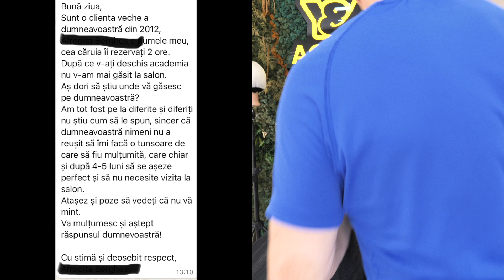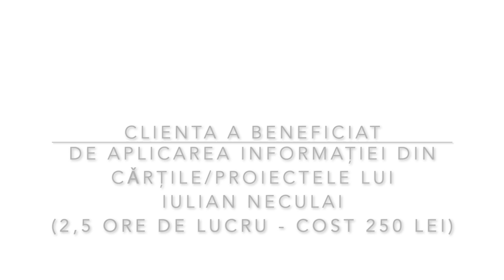Galați - Clienta nr 5 a lui Iulian Neculai (vizita 1 - sept 2024 - 2,5 ore lucru/250 lei)